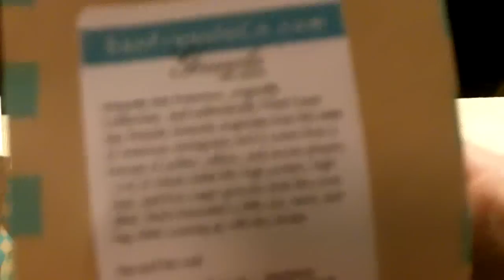Matt Teichmann: GRANOLA Done Right